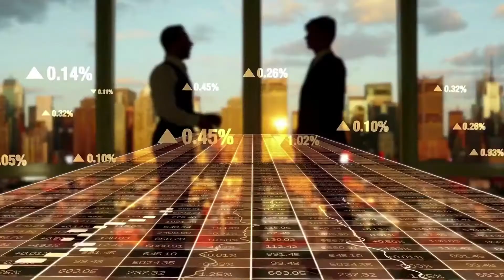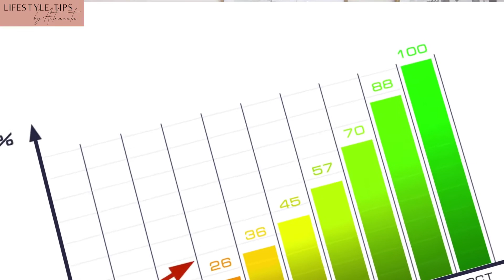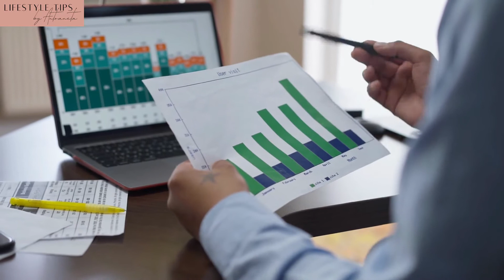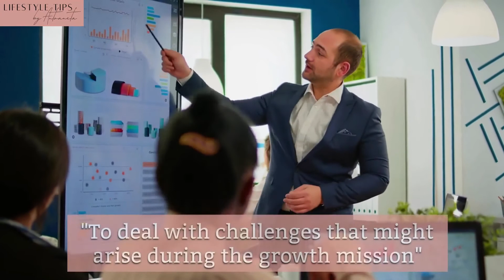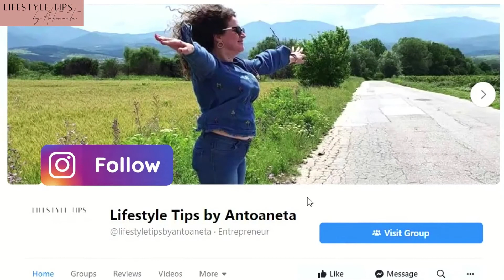Grow Your Business in 3 Steps (Business Development)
Growing your business and scaling it is different than just owning it. It may seem relatively easy to start and run a business, but the hard times come when it's time to grow.

And this is because scaling requires some specific steps that might lead a business to become a recipe for disaster if not done correctly.

🕒TIMESTAMPS🕒
00:00 - Introduction
01:57 - Create a time-restricted target
03:00 - Social Accountability
04:11 - Have a good system
05:01 - Conclusion

If you liked the video "Grow Your Business in 3 Steps (Business Development)", watch my related videos in which I discuss business and motivation such as: